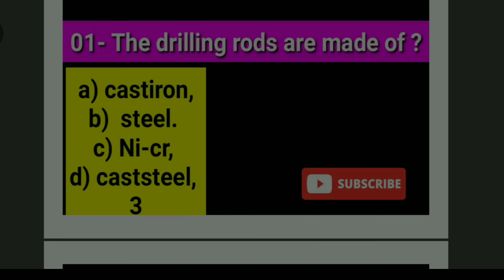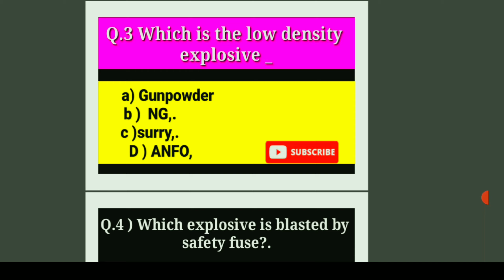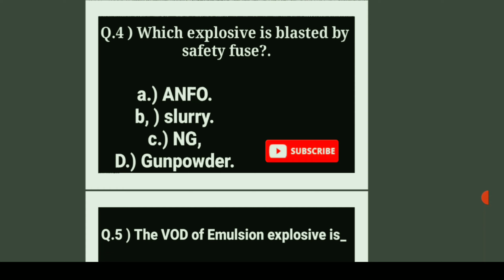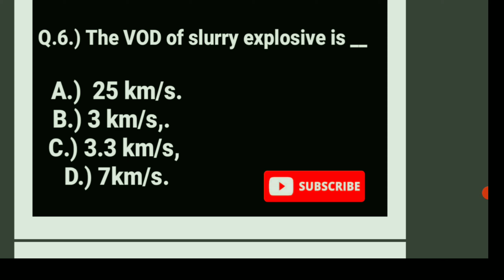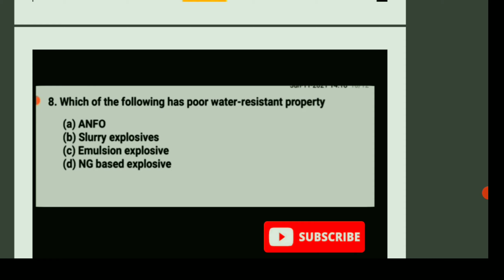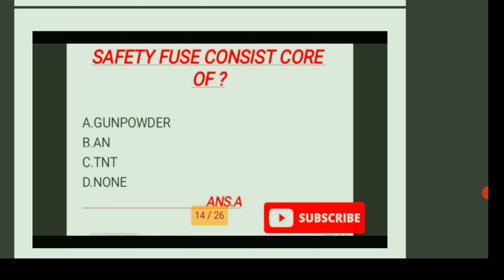W.C.L Exam Paper | Drilling & Blasting Previous Year Mining Sirdar Questions | syllabus | DGMS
@Mining Technical
@Black Diamond

W.C.L Exam Paper | Previous Year Mining Sirdar Questions | Syllabus | Pattern | CMR 2017 | DGMS

Wcl non technical Questions
wcl Mining non technical Questions
WESTERN COALFIELDS LIMITED QUESTIONS
WCL VACANCY EXAM PAPER
WCL IMPORTANT UPDATED
WCL nobel prize
WLC TIPS AND TRICK EXAM
WCL IMPORTANT UPDATED fixed Questions

Mining Engineering book😎😎
Only mining ENGINEERING book .pdf

Western COALFIELDS LIMITED TRAINING
wcl APPRENTSHIP TRAINING 2021
WCL COAL INDIA LIMITED TRAINING

WCL  VACANCY
WCL DIPLOMA VACNCY
WCL BTECK VACNCY

MINING KNOWLEDGE
@Mining Technical